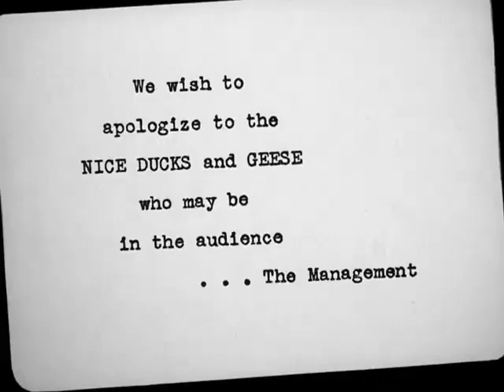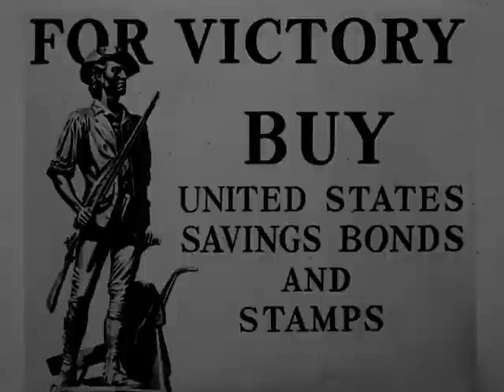Looney Tunes - The Ducktators (1942)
The Ducktators is a 1942 Warner Bros. Looney Tunes directed by Norman McCabe. The short was released on August 1, 1942, and satirizes events of World War II. The title is a pun on dictator.